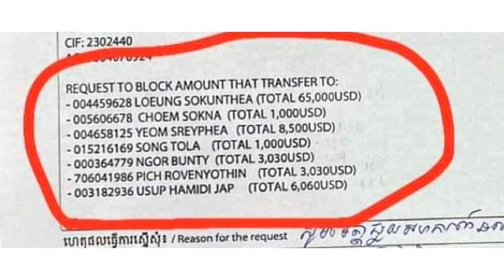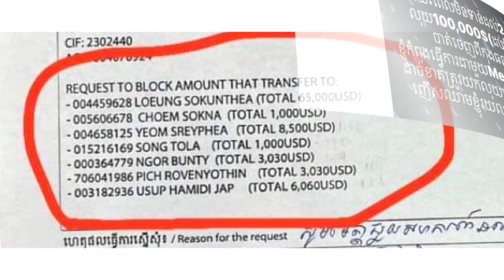កម្រមាន!! មិនដល់៣ម៉ោ​ងផង ចោរលួច​ដក​លុយ​ពី​កុង ABA អស់ ១០ ម៉ឺនដុល្លារ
សូមអធ្យាស្រ័យ

ចំពោះការមិនបានតប ខំមិនបានគ្រប់គ្នា

Ms Socheata